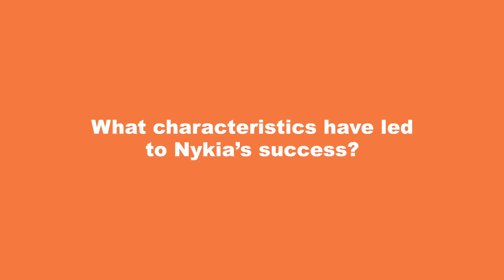Leader Luncheon 2022: Nykia Wright Intro Video